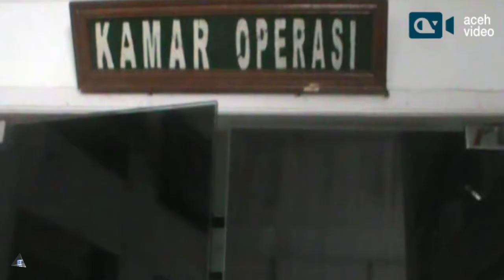Petugas Kebersihan Mogok, RSUD Singkil Tolak Terima Pasien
AV-Subulussalam: Sudah 4 hari tenaga medis di rumah sakit umum daerah (RSUD) Aceh Singkil menolak pasien yang datang berobat.  Hal ini terjadi karena para petugas cleaning service melakukan aksi mogok kerja.